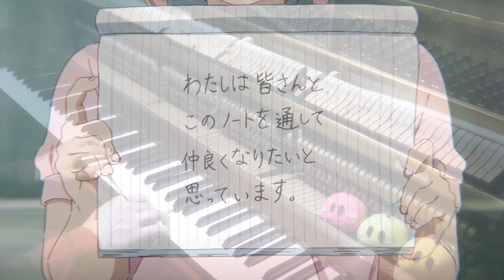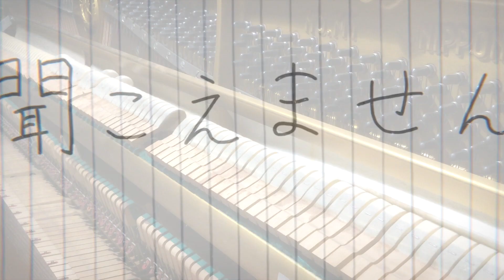Koe no Katachi OST #2 - inv(I.i) [Cover / Recreate]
♫ My sheets are back! Library

Koe no Katachi OST - Disk 1 track #2 - inv(I.i)
A Silent Voice OST - Disk 1 track #2 - inv(I.i)
The Shape of Voice OST - Disk 1 track #2 - inv(I.i)
【聲の形】「inv(I.i)」【再作成】
Composed by Kensuke Ushio

About the soundtrack:

"inv(I.i)" is a heavily modified and the very first part of "Invention no. 1 C dur" scattered throughout the film. This is the 2nd track of A Shape of Light album disk 1, and is the second soundtrack of the film, first heard when Shouko enters the classroom and introduces herself for the first time. It plays a vital role of telling us Shouko's hearing disability for the first time, the moment we all went completely silent.

I can't explain it better than the composer himself, so here's Kensuke Ushio's explanation:

"While Bach's Inventions can be considered as a musical excersise for fingering, at the same time, at that time period, it's also a collection of song to understand the beauty of clavier (i.e. piano) song. After it's understood, it became a base to create such a beautiful clavier song. I thought it's matching with the movie's theme. Therefore, the "Invention" was played along the whole movie. That become the "inv" tracks.

Since "Invention" can be analyzed (separated) into 3-part, I also separated the movie into 3 parts. Each part has its own "Invention". However, "inv" is not a whole "Invention" itself, but it depends on the context of the movie. For example, when somebody said "This scene's "inv" uses only the tone row of "Invention" part 1", I disassembled and rebuilt the song."

Kensuke Ushio is a f-ing genius, and I mean that in the most serious way possible.
I found an interview with him during a small research to write this description and it's a very good opportunity to learn his and director Naoko Yamada's mindset in the process of making the audio and video work together which you can read here:

About this re-creation cover:

My first time hearing this soundtrack in the cinema is the moment when I realize that the soundtracks in this film will be really poetic and fantastically written. Since none of the soundtracks are in the trailers, I didn't know what to expect, and they exceeded my expectations all the way through interstellar space. They're so good that they went up to the very top of my favorite OSTs list.

At first, I thought doing this was impossible for me because of the variable tempo, and the fact that both the sustain and practice (dampening) pedal needs to be played and manipulated, but I decided to give it a try. This might look easy, it's not. At least not when you want it to be as accurate and as true to the original as possible. I was required to disassemble the piano to get the audio character that I wanted, and I thought showing you the mechanism of the keys, hammer, and the dampening cloth would be pretty awesome and makes the video quite unique.

I also think I'm the only person on earth insane enough to even cover / recreate a soundtrack as abstract as this...

About the project:

This is one of the more abstract music I've recreated,  but doesn't involve as many layers of tracks as my other projects. I needed to heavily manipulate the EQ and make various other adjustments including reverb to make this sound just right.

If you're interested in the Dango plushies, you can contact Perkee through their Facebook page. Follow the link here:

My "next-generation" piano cover playlists here!

Much love from Indonesia!